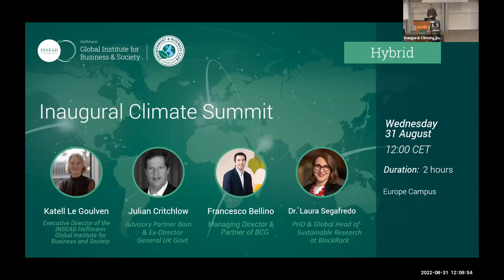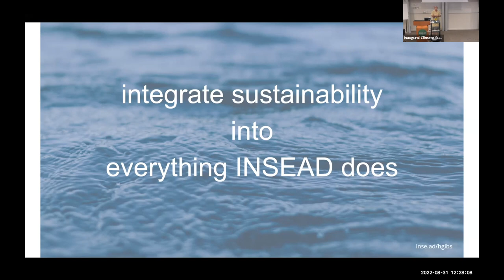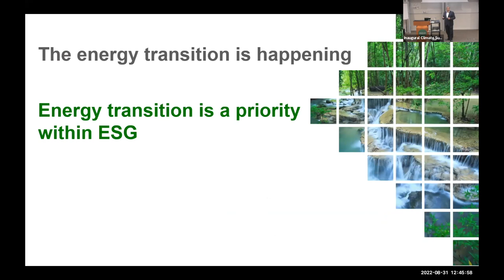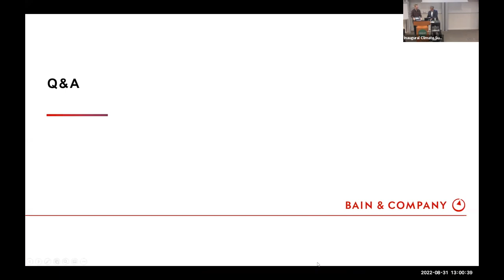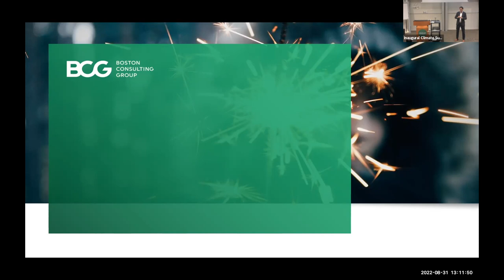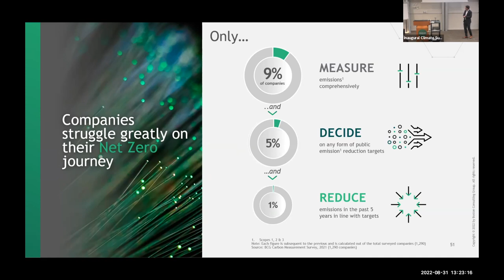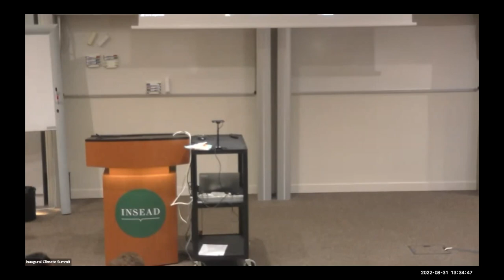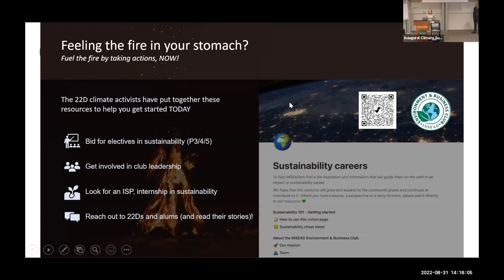Inaugural Climate Summit – Fontainebleau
The Summit aims to bring industry leaders and climate experts together to educate INSEAD students and alumni on core aspects of the energy transition. From the session, attendees should leave with an understanding of the respective roles that can be played by each of us, through our work and education, in the climate battle.

12:30-1 – Role of policy in driving energy transition, and the pricing of ESG into corporate strategy – Julian Critchlow, Advisory Partner Bain & Ex-Director General UK Govt

1-1:30 – Carbon Credits & ESG Data - Francesco Bellino, Managing Director & Partner of BCG

1:30-2 – Climate Science 101 – Dr. Laura Segafredo, PHD & Global Head of Sustainable Research at BlackRock